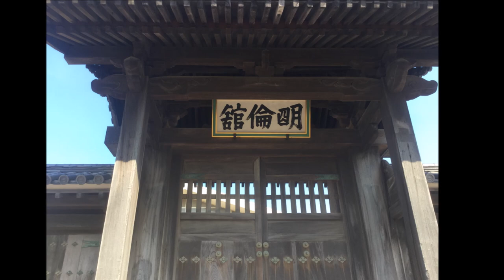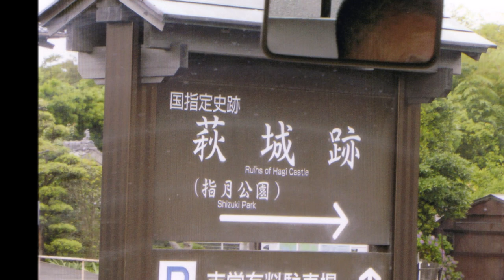古賀俊一 「憂国の人～吉田松陰」[メロディーレコーズ]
説明　「幕末の動乱期、吉田松陰をモチーフにした曲です。
古賀俊一が尊敬してやまない吉田松陰先生の唄を真心をこめて唄います。　この歌を通して日本の歴史の中で「新しい国造り」の為、短い生涯でしたが大きな足跡を残された松陰先生の心の内をお届けいたします。」